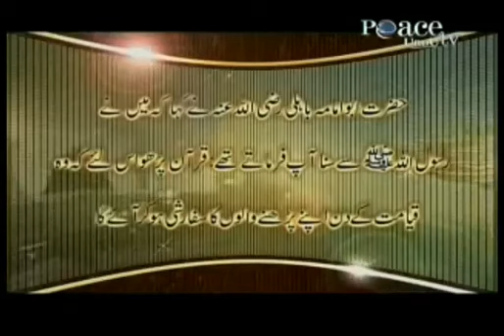Sahih Muslim The Quran will protect those people who will read THE Quran in Judgement day